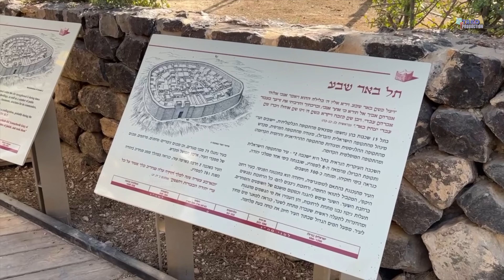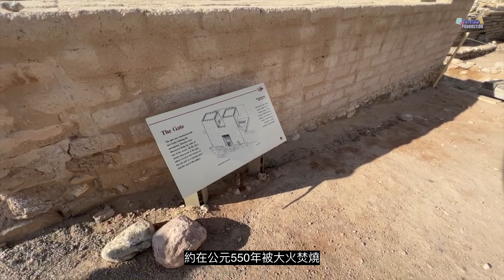ST聖地遊 以色列南部城市 別是巴_行程於2023-3月_Day4Part3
別是巴（盟约之井的意思，古代以色列南部邊界，南地行政中心）
      - 以色列最南部仍有水的地方，冬天有雨，所以有草地，夏天十分乾旱
      - 亞伯拉罕、以撒、雅各曾居住
      - 亞伯拉罕與亞比米勒曾因爭井而立約，所以別是巴有盟约之井的意思
      - 別是巴一直至南國滅亡才被摧毁，被大火焚燒約是AD550。舊約時代四角祭壇、引水道也在此找到，有了地下水源便不用出城打水。這引水道約在公元前2700年由希西家建造，現已乾旱，可行。
*Beer Shevardnadze Leonardo Negev Hotel（晚餐）
      - 到達酒店大堂見到一對剛結婚的新人